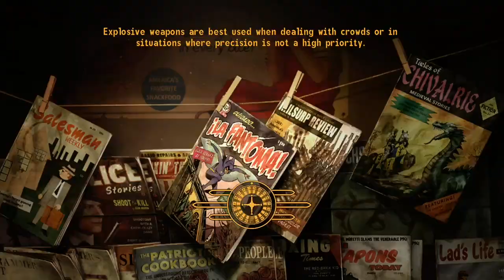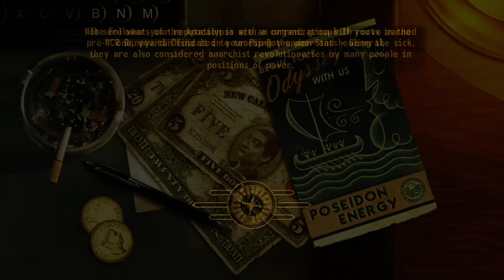We Find Primm A New Sheriff - Fallout New Vegas Walkthrough Part 6 - No Commentary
we are able to find Primm a new sheriff